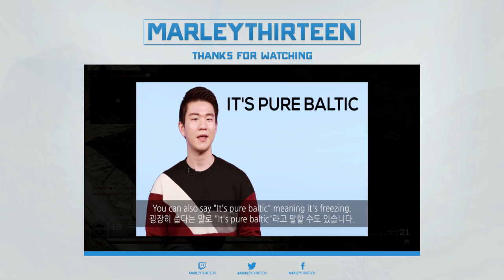SOAP MACTAVISH - SCOTTISH GAMING HERO!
Soap MacTavish, Scottish gaming hero! Soap MacTavish is an absolute legend of the Call Of Duty franchise and even gaming as a whole. You won't find one person who doesn't like Soap in the Modern Warfare games, well, except all the people trying to kill him. With few Scottish game characters to pick from Soap might also be the greatest Scottish video game character of all time!
1 like = 1 respect for Soap R.I.P.